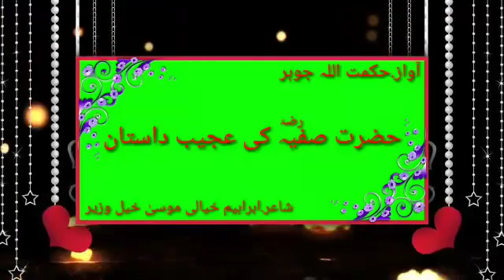دا خضرت صفیا سوک وا دا زمنگ دا خوگ نبی صلی اللہ علیہ وسلم ترور وا دا دستان دا مینے دا عیرت نا ڈک دا